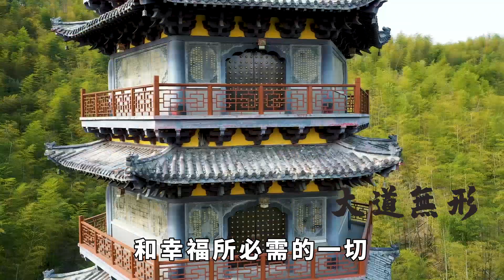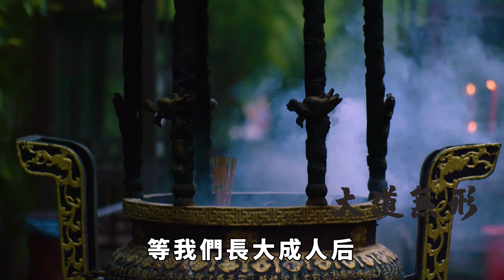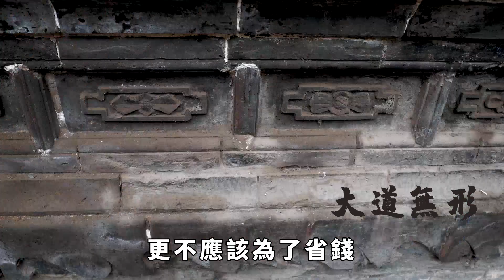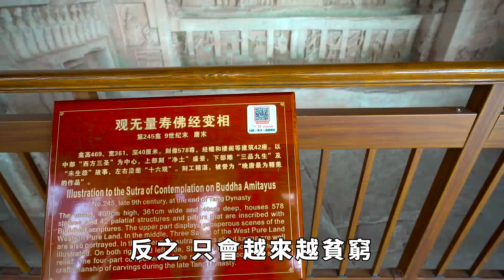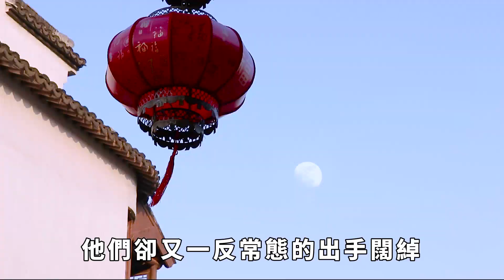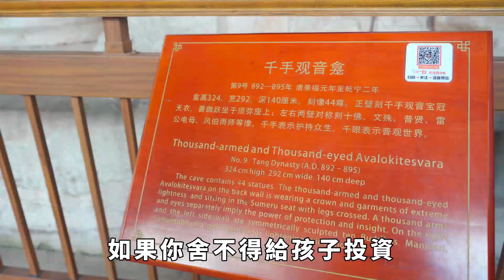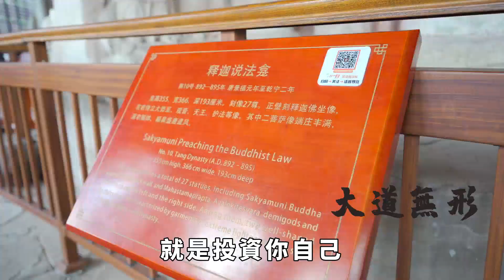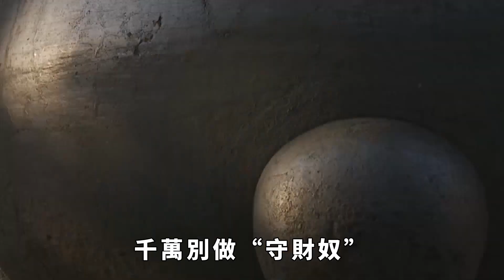弘一法師：舍不得花這四種錢的人，會越來越窮！若你占其中一個，一定要改！否則福氣就會遠離你【大道無形】花钱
弘一法師：舍不得花這四種錢的人，會越來越窮！若你占其中一個，一定要改！否則福氣就會遠離你【大道無形】

埃·比爾斯曾說：「金錢，幾乎象征著人們的利益和幸福所必需的一切，它意味著自由，自立和權利。」世人忙忙碌碌，不過為了碎銀幾兩，得之樂而忘憂，失之郁郁寡歡。折騰大半輩子，有人賺了錢過得錦衣玉食，有人則守著財一毛不拔。
勤儉節約自然是一種美德，但過度的吝嗇，也無益於自己的生活。很多時候，錢不是省出來的，越是層次高的人，越是知曉：人生重要的不是怎樣竭盡全力地省錢，而是如何有節製地花錢。若說賺錢是一門學問，那花錢就是一種藝術。有些錢該花的時候，一定不要省，特別是這4種錢，你越是舍不得花，將來一定會越窮！花钱 贫穷 道理 本頻道製作的所有影片都符合平台的使用政策，沒有任何違規行為